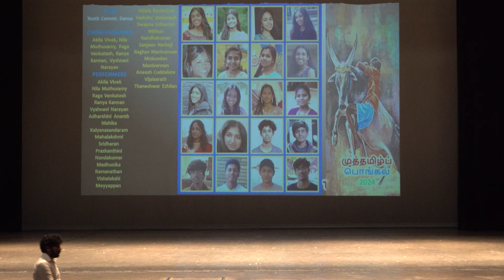Youth Committee - Dance - Pongal 2024